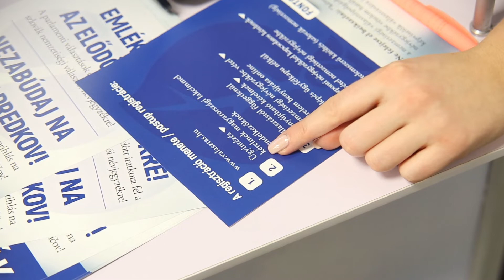Bence Szeljak - predseda Organizácie slovenskej mládeže v Maďarsku